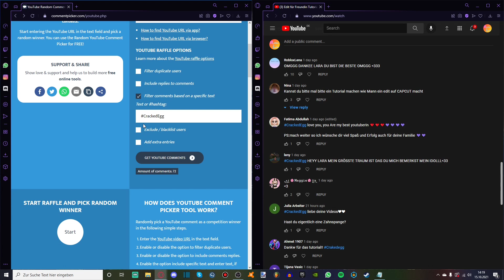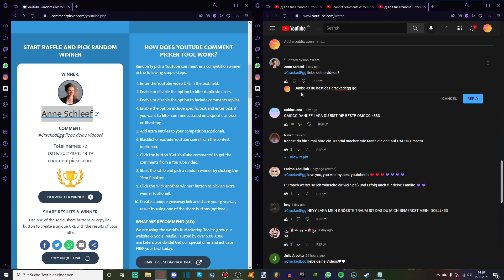Ich BEWERTE eure OUTFITS in [NEW] Outfit Loader! (Teil 31) + Verlosung (Deutsch) | RobloxLara